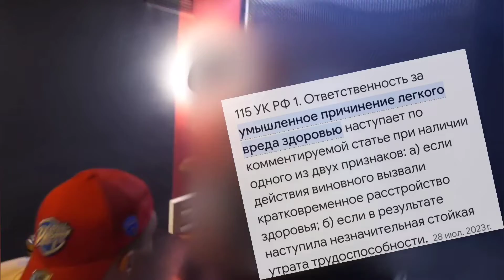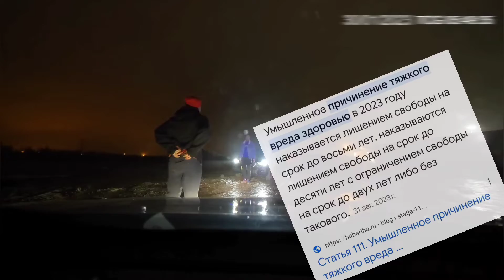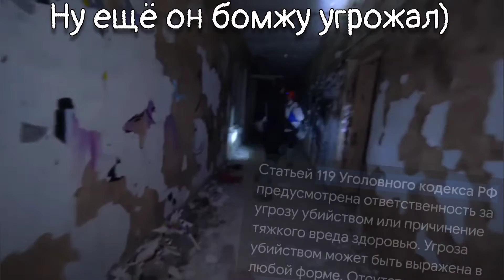ЧТО НАРУШИЛ ГЕРАСЁВ?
в этом видео я попытаюсь перечислить все уголовные и административные правонарушения герасёва :обман,проникновение,приченение вреда здоровье и тд.